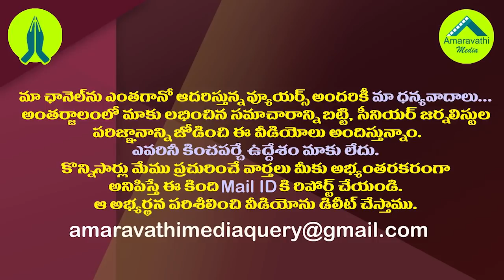ఉప ఎన్నికలకు ముందే తిరుపతిలో పొలిటికల్ హీట్| Former Minister Panabaka Lakshmi Likely to Join BJP